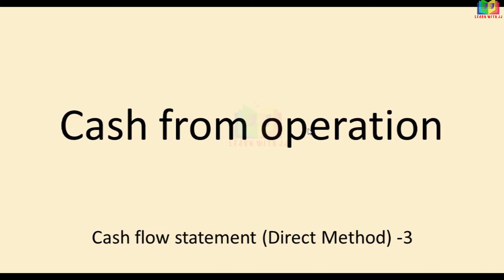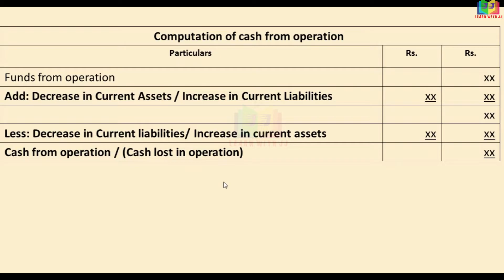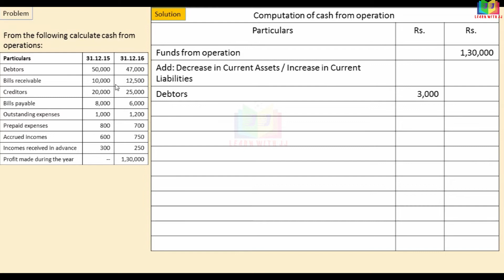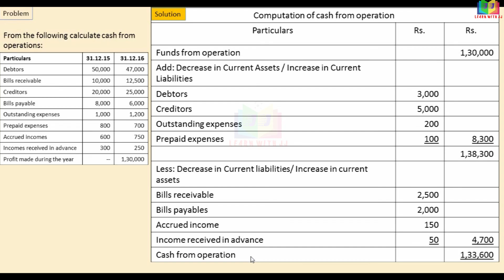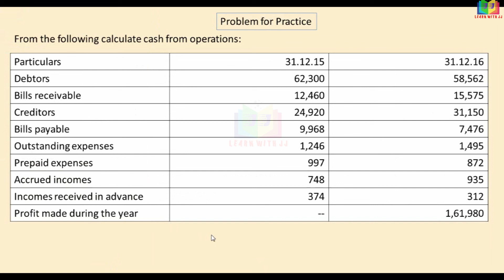Cash flow statement (Direct method) || Part 3 in Tamil || Computation of cash flow statement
Computation of cash flow statement
Follow us in Instagram